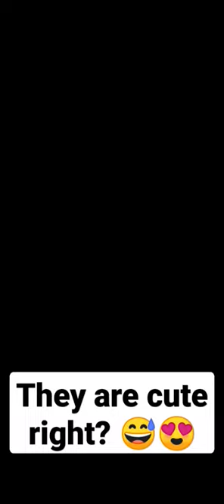cute Siberian husky